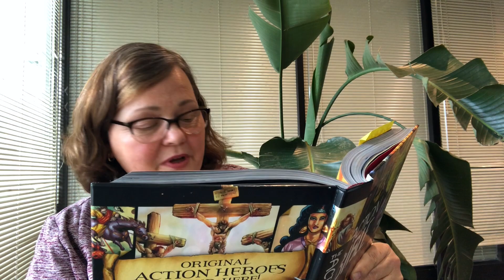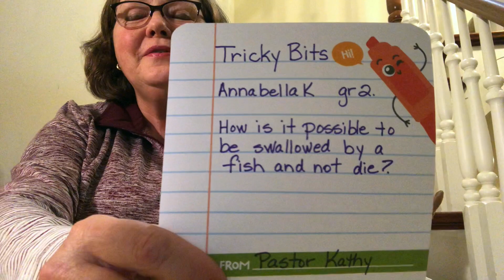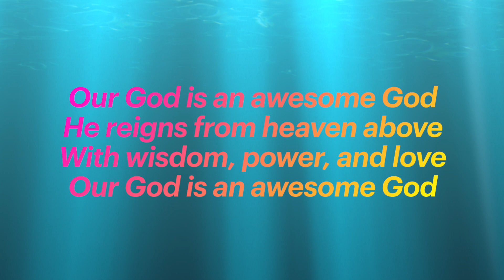London Gospel Temple Kids: Jonah Obeys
Join Pastor Kathy tonight and hear more about Jonah's amazing story and how great God is!